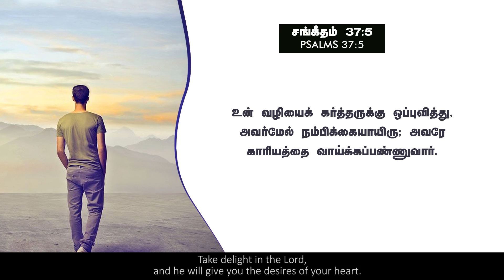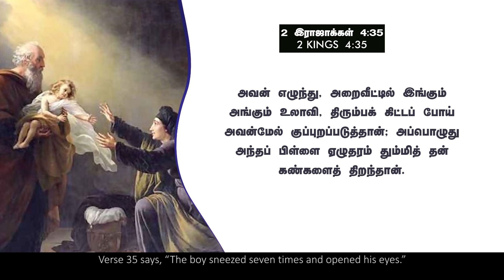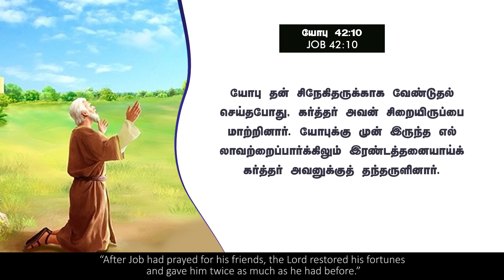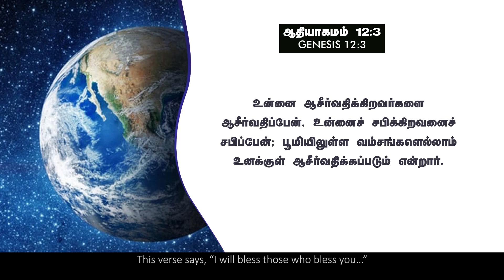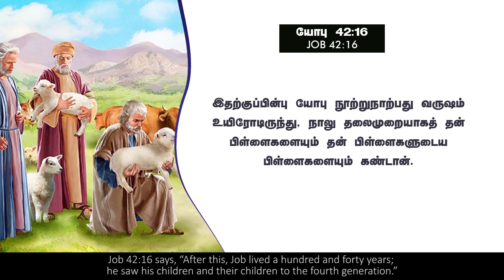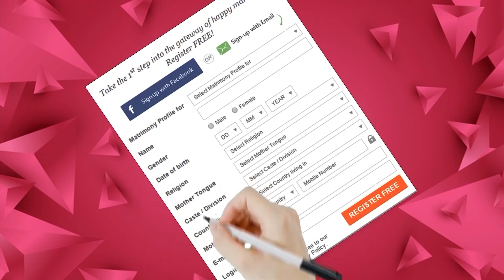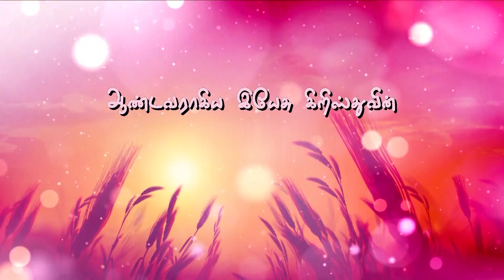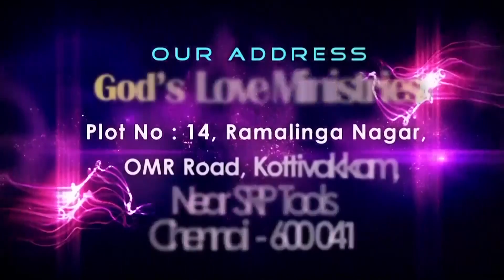Prayers Of The Righteous | பரிசுத்தவான்களின் வேண்டுதல்கள் | Evg.T.Stephen